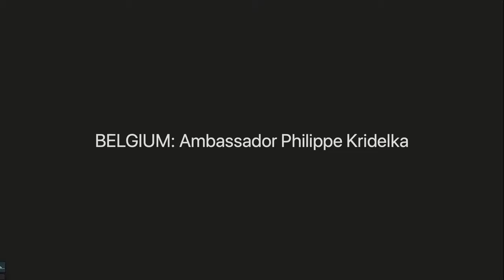25th Anniversary of the Children and Armed Conflict Mandate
The event will be an opportunity to look back and recognize the progress for children affected by conflict over the past 25 years through collective efforts. It will also be an occasion to look ahead and explore ways in which the mandate could further evolve and generate more progress for the protection of boys and girls in the coming years. During the event, a study on the evolution of the CAAC mandate since its establishment will be launched.

The event will be an opportunity to reflect on the progress for conflict-affected children in the past 25 years, to highlight the added value of the Children and Armed Conflict mandate as part of the human rights, peace and security, peacebuilding, development and humanitarian agendas, and to explore how, by focusing on prevention, can the mandate further contribute to sustainable peace.

The event will also be an opportunity for UN partners, Member States, and civil society organizations to hear more/discuss the achievements for children and the key findings of the study, to emphasize the importance of joint advocacy for the protection of conflict-affected children and mostly, to hear more from those at the heart of the CAAC mandate: the children themselves.

The commemorative high-level event is organized by the Office of the SRSG CAAC, together with Norway and other co-sponsors.

- Video Message from the UN Secretary-General
- H.E. Anniken Huitfeldt, Minister of Foreign Affairs of Norway (confirmed)
- Ms. Virginia Gamba, Special Representative of the Secretary-General for Children and Armed Conflict (confirmed)
- Ms. Henrietta Fore, UNICEF Executive Director (TBC)
- Ms. Rosemary DiCarlo, Under-Secretary-General for Political and Peacebuilding Affairs (confirmed)
- Mr. Jean-Pierre Lacroix, Under-Secretary-General for Peace Operations (TBC)
- General Romeo Dallaire, Dallaire Institute for Children, Peace, and Security (confirmed)
- Mr. Forrest Whitaker, Advocate for Children Affected by War (Video Message)
- Ms. Aisha Zannah, a young activist from Maiduguri and girl’s education advocate (confirmed)
- H.E. Ms. María del Carmen Squeff, Permanent Representative of Argentina to the United Nations (confirmed)
- H.E. Mr. Robert Rae, Permanent Representative of Canada to the United Nations (confirmed)
- H.E. Mr. Abdou Abarry, Permanent Representative of Niger to the United Nations (TBC)